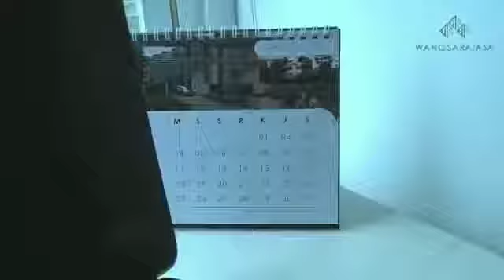Rumah kost Wangsarajasa Jatinangor call/ wa 081320936165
Mau jadi juragan kost - kostan? Lokasi terletak di pusat pendidikan terbesar di jawabarat, jatinangor.
Potensi income :
6 - 12 juta per bulan
72 - 144 juta per bulan

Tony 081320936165